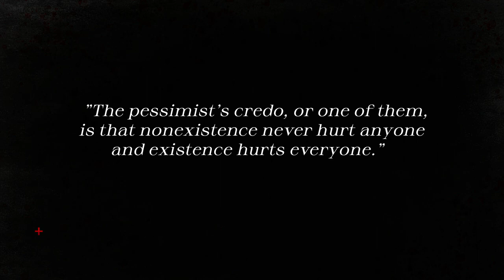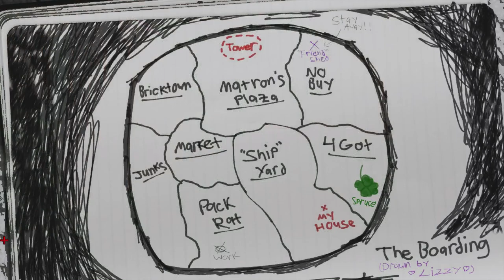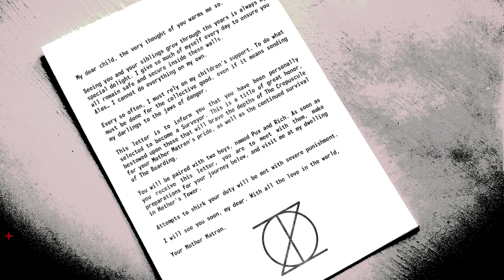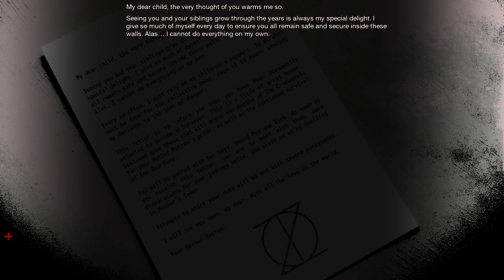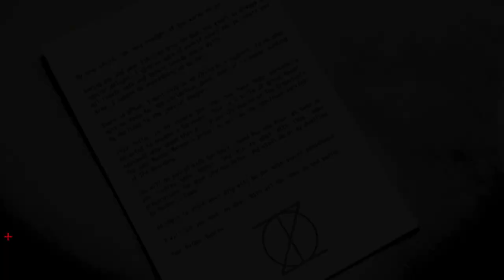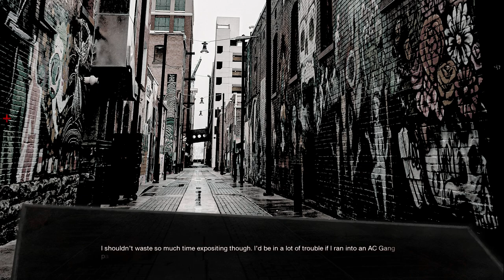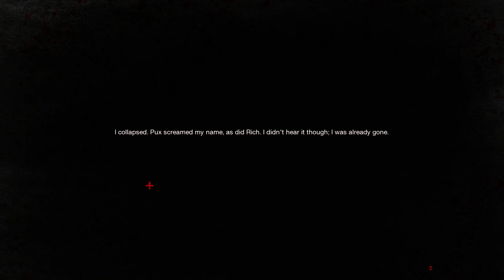For Mother Matron | Gameplay | Awesome Visual Novel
Lizzy lives in the secluded derelict town known as The Boarding, The mysterious yet revered leader, known as the Mother Matron, tasks her with exploring endless tunnels beneath, known as The Crepuscule. Navigate life-or-death situations in a horror story about a terrible place and the horrors below.
Download for free from Steam